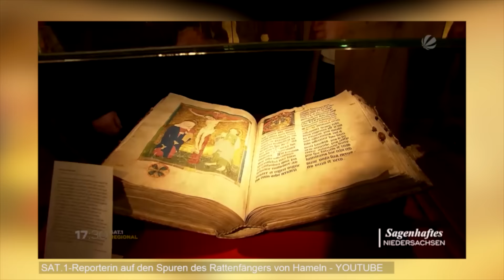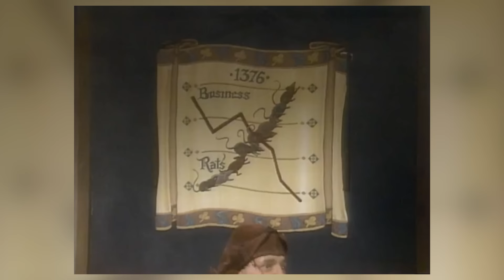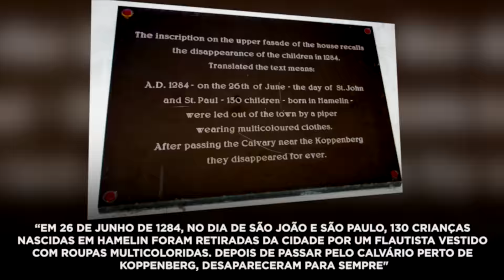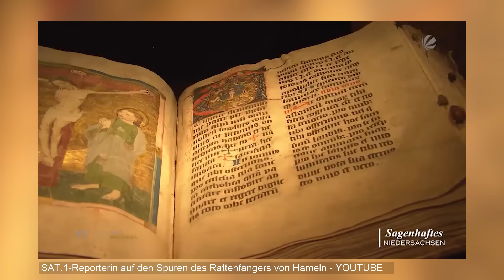O FLAUTISTA DE HAMELIN - ELE M@T0U AS CRIANÇAS? A MACABRA HISTÓRIA POR TRÁS DO CONTO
Com certeza vc já ouviu falar no Flautista de Hamelin, o cara que com uma flauta encantada sequestrou todas as crianças de Hamelin no século 13. Pois hoje, vim trazers os fatos, que apontam que a história seja possvielmente real!